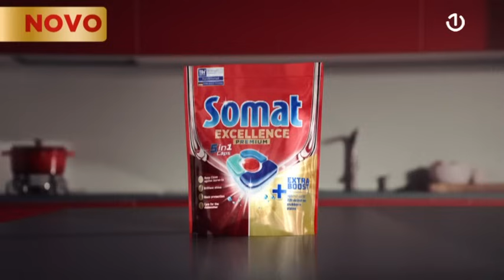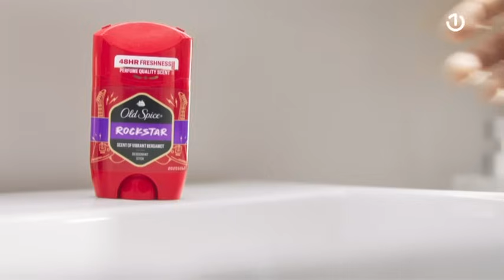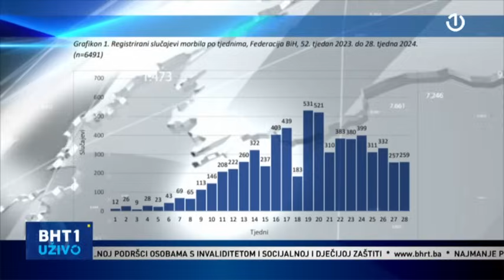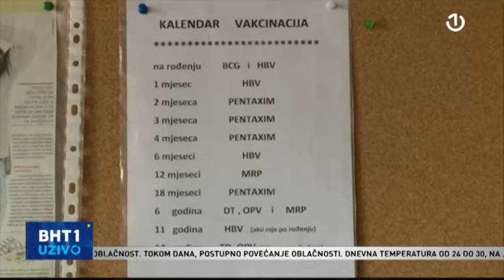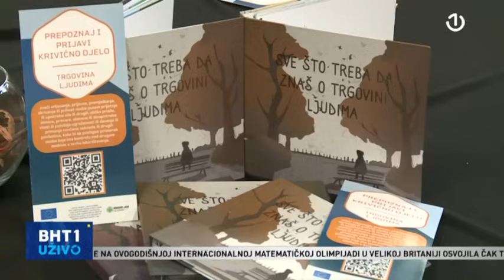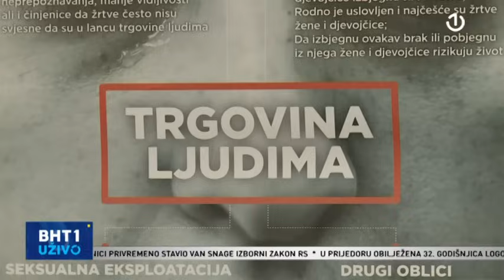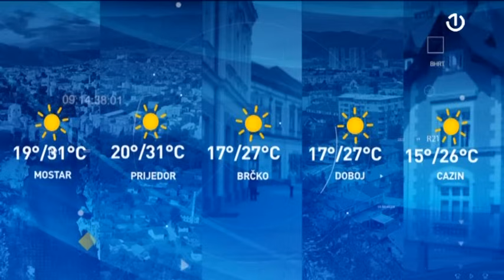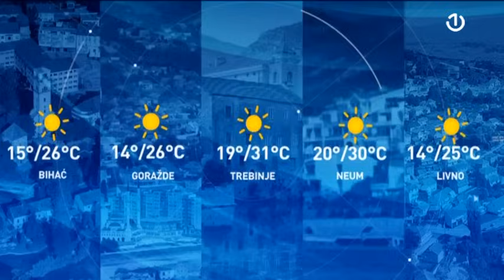BHT1 Uživo - 24.07.2024.